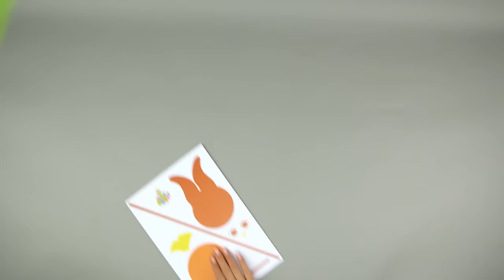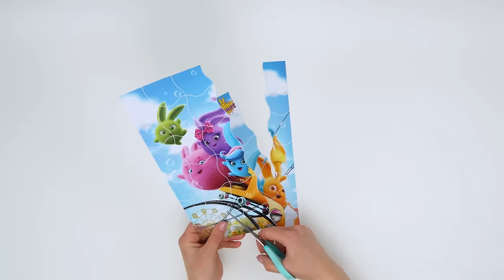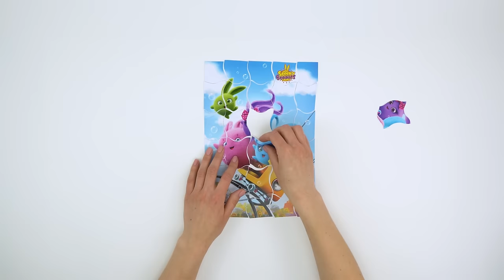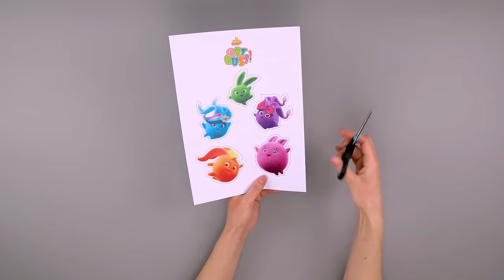SUNNY BUNNIES - How to make Felt Bags | GET BUSY COMPILATION | Cartoons for Children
FOR SUNNY BUNNIES MERCHANDISE, BOOKS & GAME:
UK: